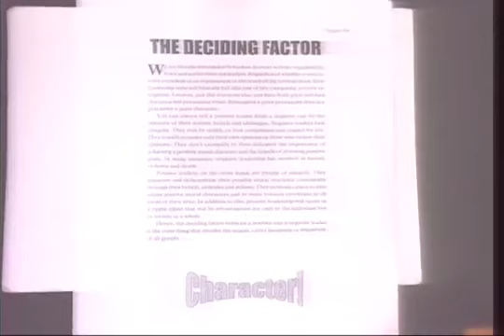3 20, 2024 Mens PSCEP The Peaceful Solution Character Education Program Certification Course Classes